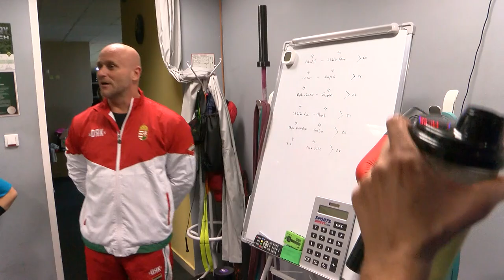Edzés Bonyhádon - világbajnokságra készül a Spártai Akadémia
Bonyhádon a Spártai Akadémia Egyesület, több helyezést is elnyert a Budapesten megrendezésre kerülő V. Pentathlon Országos Bajnokságon. Stábunk a sportolók edzésére látogatott el.